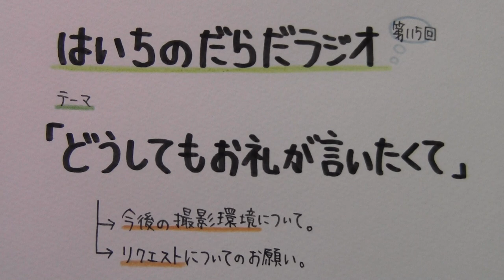【はいちのだらだラジオ】第115回－どうしてもお礼が言いたくて